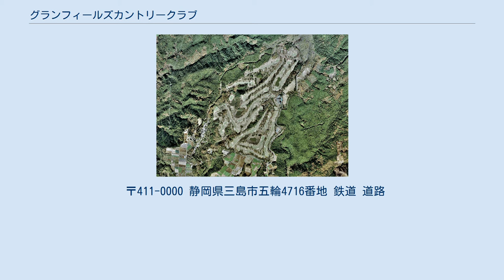グランフィールズカントリークラブ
グランフィールズカントリークラブ（Grand Fields Country Club）は、静岡県三島市五輪に広がるゴルフ場である。
 グランフィールズカントリークラブは、1951年（昭和26年）8月、「富士緑化株式会社（現・株式会社富士グリーンテック）」によって、新たなゴルフ場建設に向け土木造成や造園緑地工事を開始、その後、1992年（平成4年）11月20日、18ホール規模のゴルフ場が開場。
 2003年（平成15年）2月21日、富士緑化株式会社が民事再生法の申請。
同年9月24日、会員などの資金拠出による債務弁済、会員参加での事業継続を目指す再生計画案が成立、「株式会社WING」による新たな株主制での経営が決定、運営は「株式会社グランフィールズ」が行っている。
 コース設計は、浅見勝一が、工事は鹿島建設株式会社・株式会社間組・株式会社富士グリーンテック（旧・富士緑化株式会社）が行った。
ゴルフ場は、箱根の西麓、三島市街を見渡すなだらかな丘陵地に、日本庭園風のレイアウトの丘陵コースである。
 また、日本のプロゴルフメジャー大会の1つ、日本プロゴルフ協会主催競技でもあり、日本選手権大会に相当する、日本プロゴルフ選手権大会の2022年（令和4年）開催が決定している。
 〒411-0000 静岡県三島市五輪4716番地 鉄道 道路